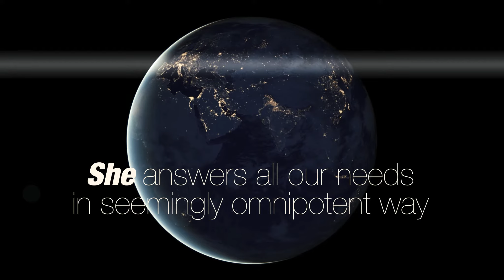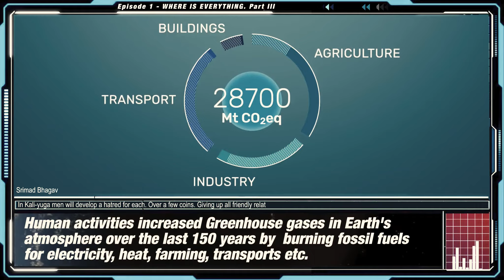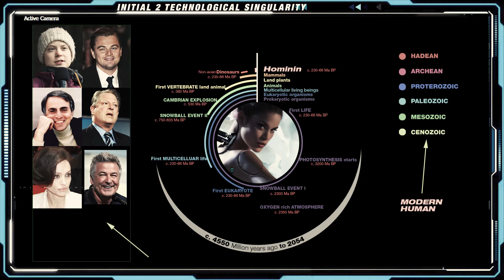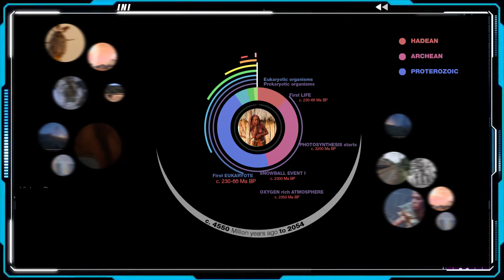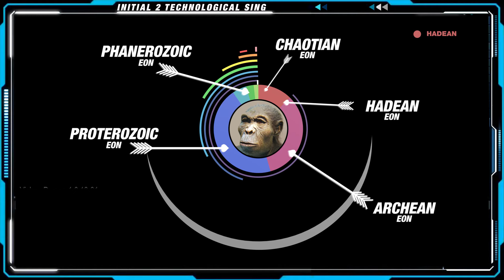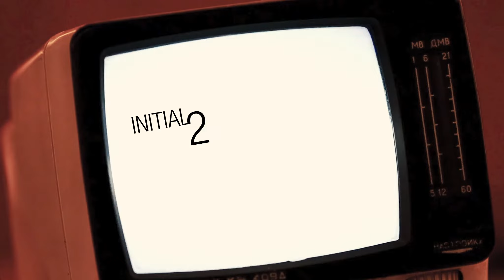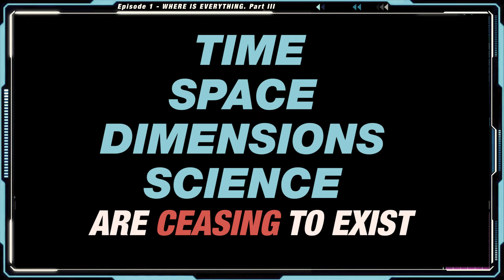Where is everything Ep1 Part3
EPISODE
The Planet Earth is most crucial for us 'a race' which it cared and flourished as a mother. She sacrificed since 66 million years and and patiently waited since 50 lac years to give birth to this race. She promised it to the below sub-atomic universe more than 1380 crore years ago.
WEB SERIES
Is2ts is a roller coaster ride which starts from a time which was 'before a time', the time and space ceased to exist then. It reaches multi-stations of interwoven evolution of Earth terrain, flora, fauna to reach its a state after 13 billion years where Human race is dominating Mother Earth. In attempts to achieve intelligence explosion it ignores the unseen dangers of 'technological singularity' which may lead the race to its existential extinction.
TEAM
Research & survey, treatment, creatives, execution: Riti and Manoj Srivastava
ACKNOWLEDGEMENT
Lakshman Paladugu, Alok Masih
CREDITS
Video credits (Creative Commons):
Leonardo Wilhelm DiCaprio exceptional Speech in Oscar
The Whole History of the Earth and Life 　Part 9  The Paleozoic Era
David Attenborough and Greta Thunberg's plea for the planet
A Brief History of CO2 Emissions
Greta Thunberg - Save The Earth Now!
4K Ultra HD Red Focus Ring Background Free Animation Background
(No Copyright) Epic Cinematic Dramatic Adventure Trailer.mp3
Image Credits: